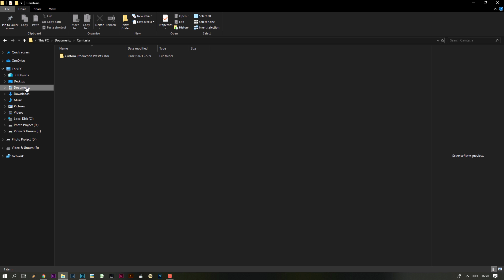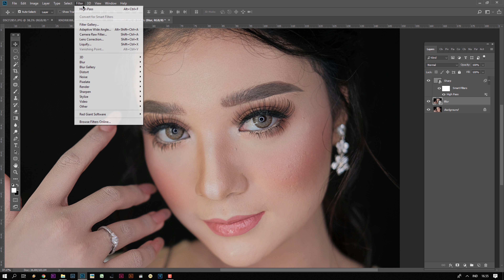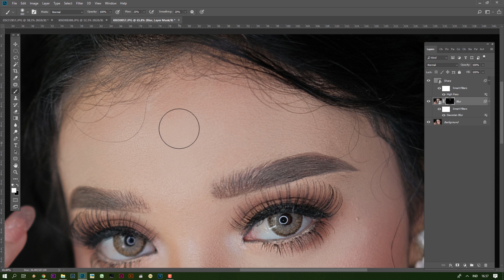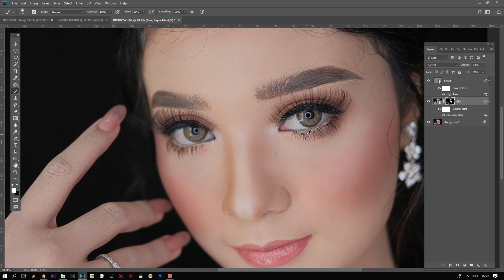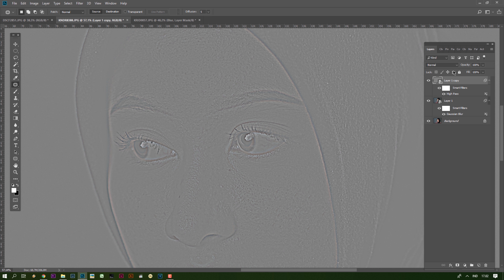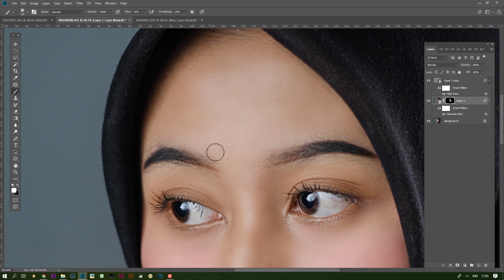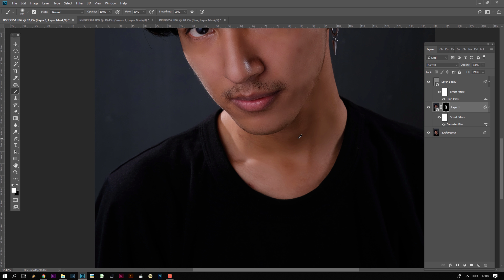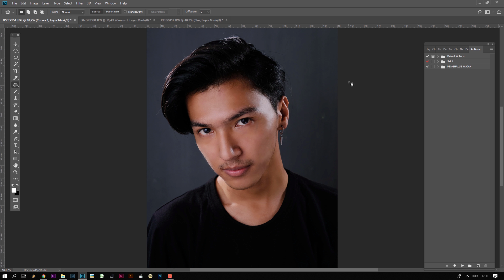Menghilangkan jerawat di photoshop / FREE ACTION Photoshop kulit jeruk /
All photo by Kiandra Production
Phone & Whatsapp
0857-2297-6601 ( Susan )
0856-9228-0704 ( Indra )